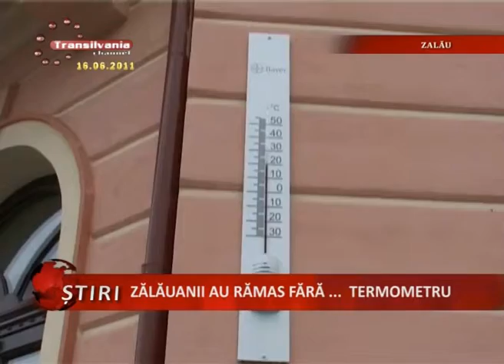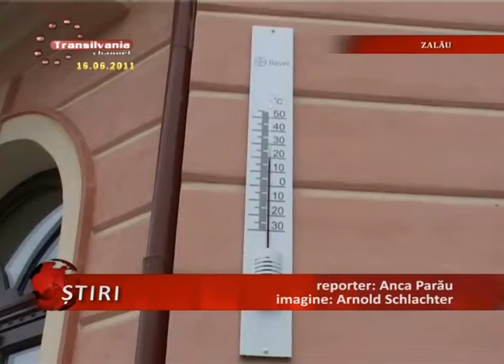07_Zalauanii Au Ramas Fara Termometru